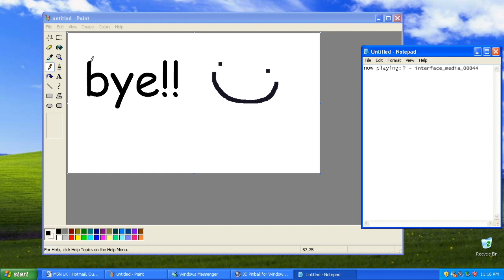MarioInATopHat: Siege (15th Dec)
tower once? i sleep. tower twice? Real Shidd